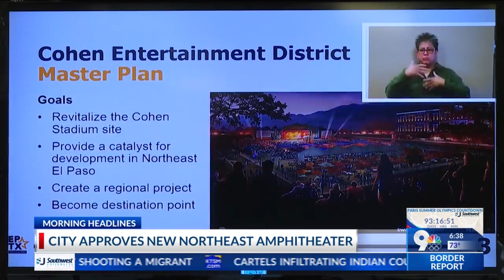City announces plans for $80M amphitheater in Northeast El Paso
City announces plans for $80M amphitheater in Northeast EP